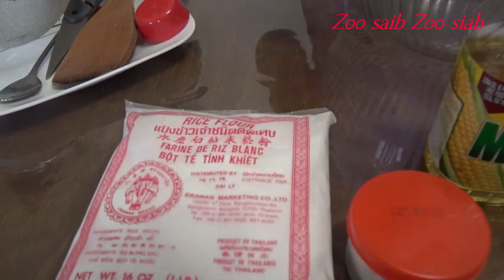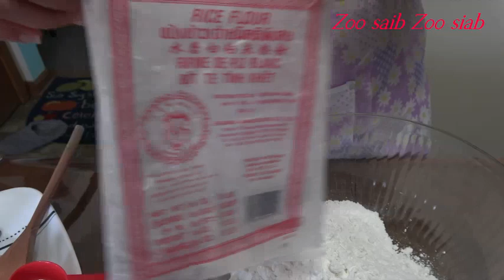Qhia Ua mov qaub noj (qab heev) 3/18/18